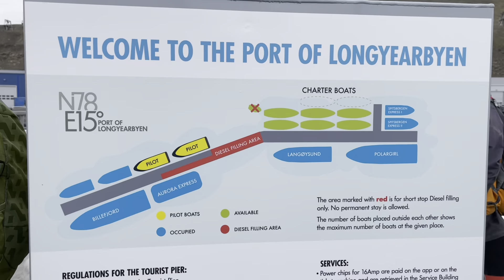Hurtigruten Svalbard | ทัวร์เรือไฮบริด Hybrid Tour on Svalbard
เข้ากลุ่ม สุขภาพดีได้ด้วยตัวเอง ที่